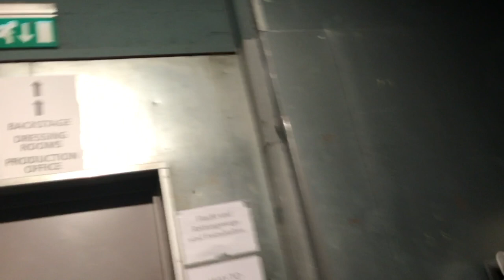Alex Bent: EU/UK Tour 2018 - Vlog #1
Alex's Tour Vlog #1 from Trivium's EU/UK Tour with Power Trip, Venom Prison, and Code Orange

Gear rundown @ 5:13

All video footage by Alex Bent and Peter Hablick
Put together and edited by Christina Bent